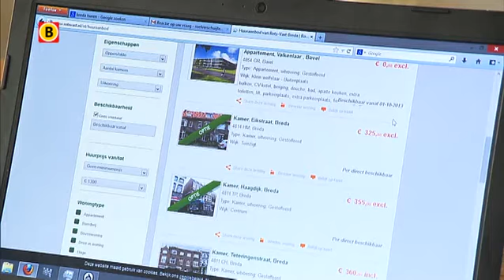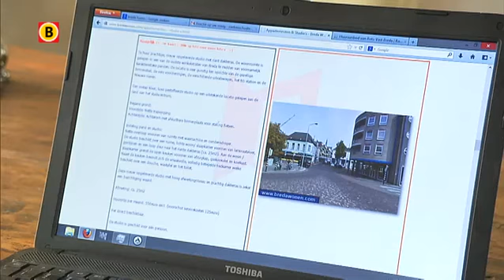Woningnood drijft prijs studentenkamer op, Breda is van alle Brabantse steden het duurst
Wie snel een betaalbare studentenkamer zoekt, moet komend studiejaar niet in Breda zijn. Van alle Brabantse steden zijn studentenkamers in Breda het duurst. Een gemiddelde kamer kost daar 342 euro. Bovendien is het in Breda ook nog eens het moeilijkst om überhaupt een kamer te vinden. Dit blijkt uit gegevens van de Nationale Studenten Enquete.